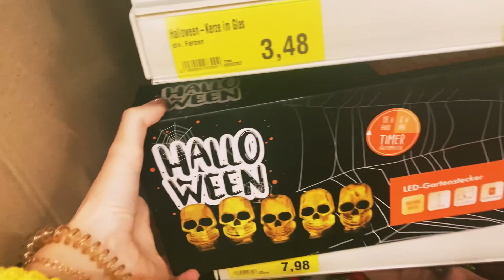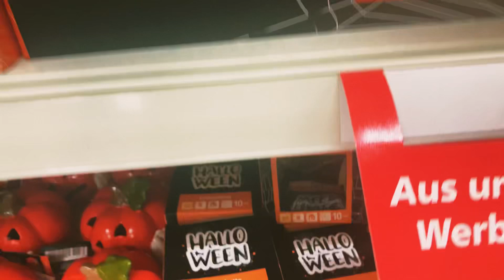Опасные покупки: Хэллоуин в магазинах Германии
В этом видео вы узнаете, какие опасные покупки можно сделать в магазинах Германии к Хэллоуину. Узнайте, что купить и что оставить в магазине! Осторожно при выборе костюмов и украшений на Хэллоуин!